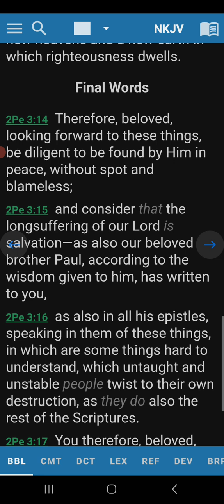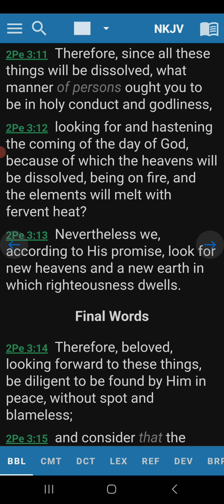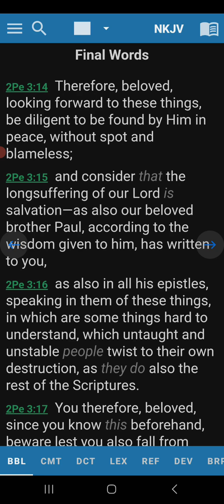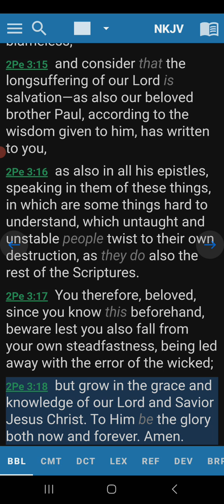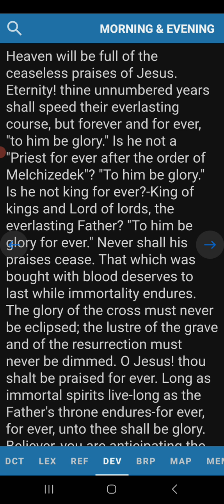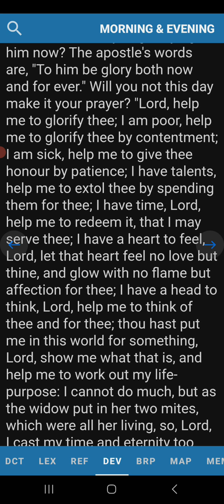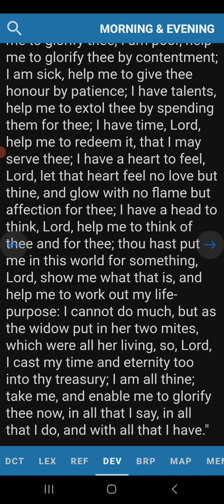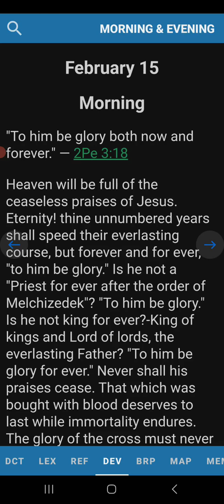Morning Devotion 2 Peter 3:18